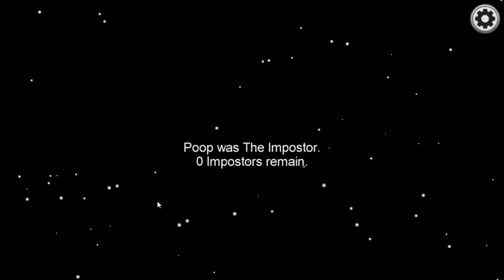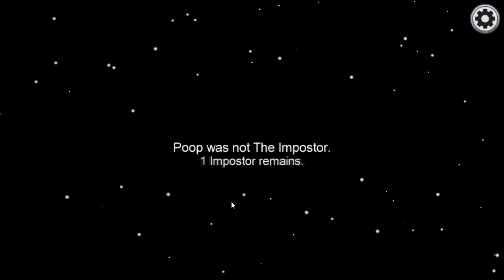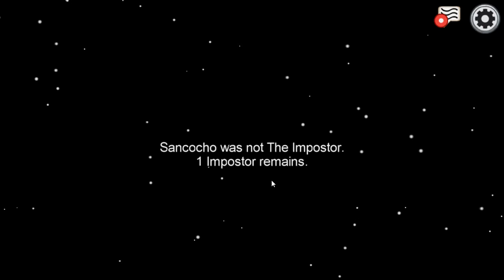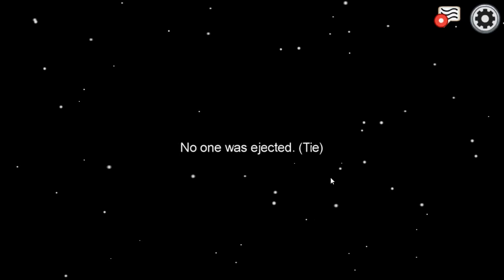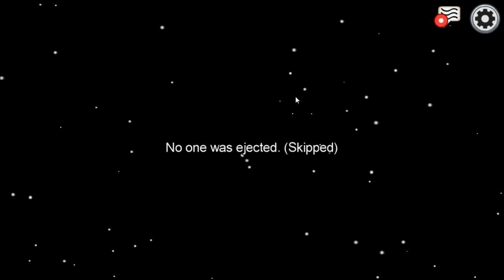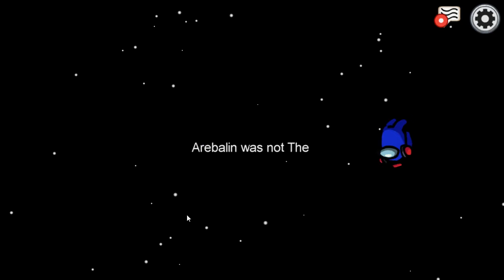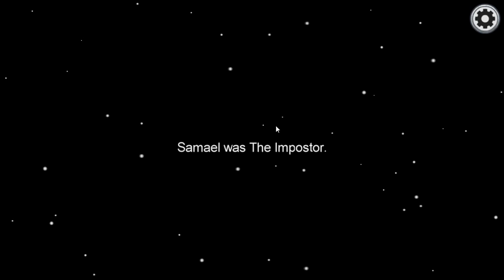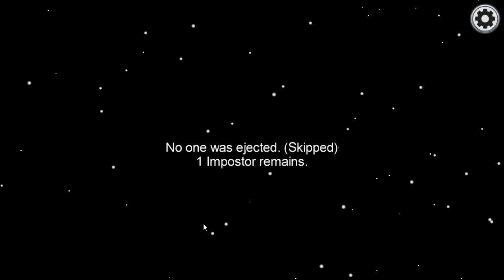Among Us - Noche de parceros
Bienvenidos de nuevo :)

Hoy les traigo Among Us desde computador, noche de amigos para morir de la risa, con un final psycokiller.

Saludos